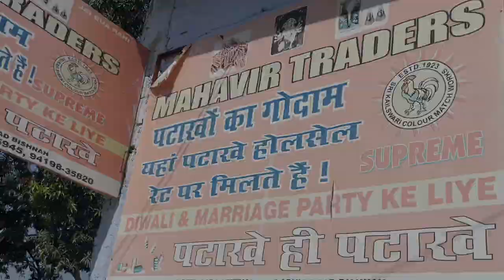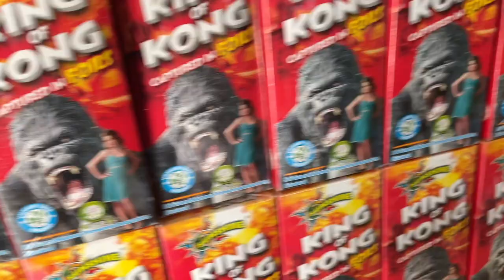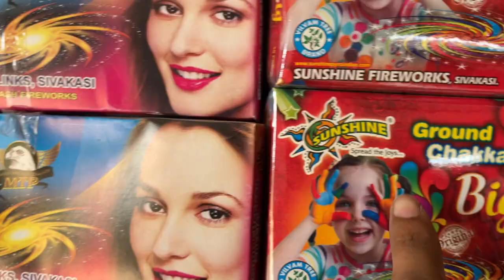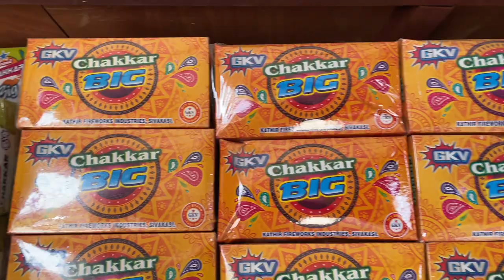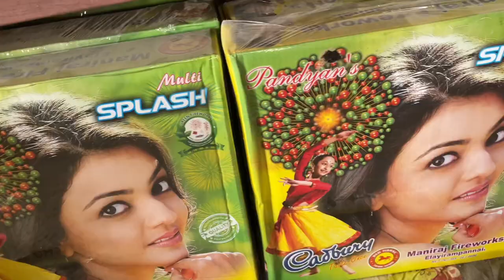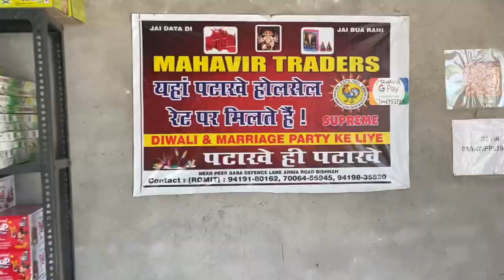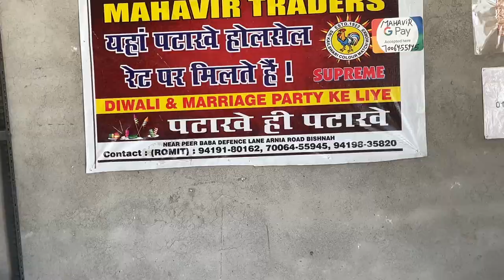Cheapest crackers market in Jammu 🤯 | wholesale crackers market in bishnah 2023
Today we are showing you about the crackers which burns in whole india on the occasion of dipawali 🪔 it is also known as the festival of lights